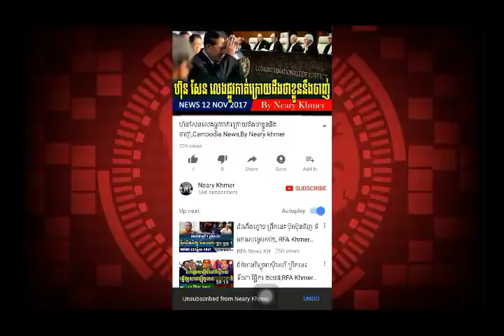rfi radio khmer Cambodia Politics News,ព័ត៌មាន​ពី​ប្រទេស​កម្ពុជា-​វិទ្យុបារាំង,By Neary khmer